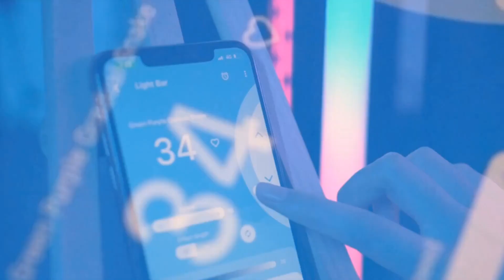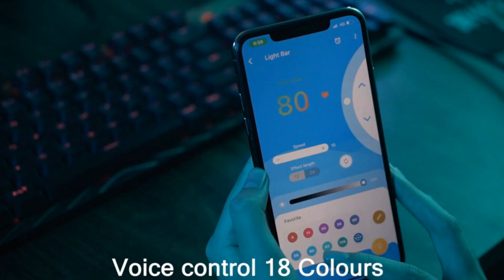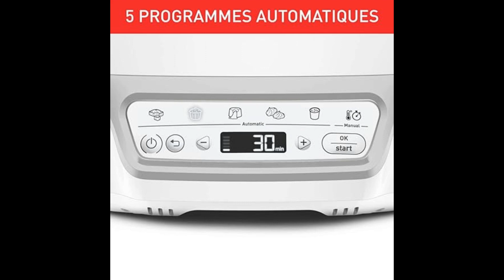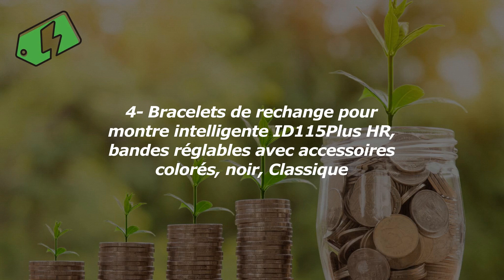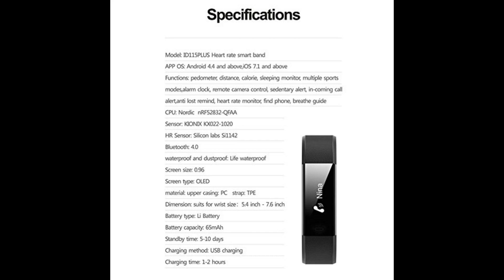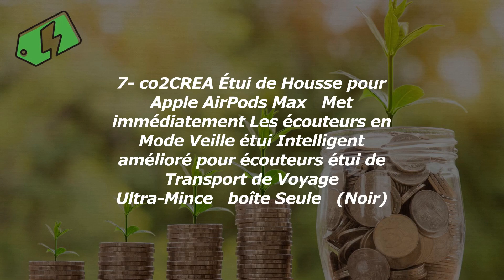Les Meilleurs Accessoires De Mode Intelligents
1- Smart LED Lampe RGB,Barre LED avec Effets D'éclair...
2- Tefal Machine à gâteaux intelligente, 5 programmes...
3- F Fityle Remontoir de Montre Accessoire de contrôl...
4- Bracelets de rechange pour montre intelligente ID1...
5- Disney Montre Intelligente, Alarme, Bleu LAS4027
6- Bracelet Élastique en Tissu Imprimé à la Mode pour...
7- co2CREA Étui de Housse pour Apple AirPods Max，Met ...

Bienvenue dans cette vidéo consacrée aux accessoires de mode intelligents ! Aujourd'hui, nous allons explorer l'univers fascinant de la technologie et de la mode en vous présentant des accessoires innovants et futuristes.

Que vous soyez un passionné de mode ou simplement curieux des dernières tendances, cette vidéo est faite pour vous. Nous allons vous montrer comment les accessoires de mode intelligents peuvent transformer votre apparence et améliorer votre quotidien.

Imaginez un sac à main qui vous alerte lorsque vous oubliez vos clés, un bracelet qui surveille votre santé et vous rappelle de boire de l'eau, ou encore des lunettes qui vous donnent des informations en temps réel sur votre environnement. Ces accessoires connectés allient style et fonctionnalité pour vous offrir une expérience unique.

Nous vous présenterons également des accessoires de mode intelligents destinés à faciliter votre vie quotidienne. Des ceintures qui ajustent automatiquement leur taille en fonction de votre poids, des chaussures qui s'adaptent à votre démarche, ou encore des chapeaux dotés de capteurs solaires pour recharger vos appareils électroniques.

Nous vous donnerons également des conseils pour choisir les accessoires qui vous conviennent le mieux, en fonction de votre style, de vos besoins et de votre budget. Que vous cherchiez à rester à la pointe de la mode ou à améliorer votre confort, il y a forcément un accessoire intelligent qui vous correspond.

Alors préparez-vous à plonger dans l'univers des accessoires de mode intelligents et à découvrir comment la technologie peut se marier harmonieusement avec la mode.